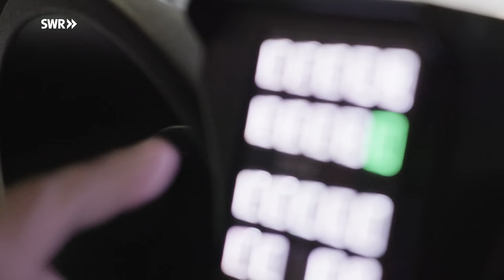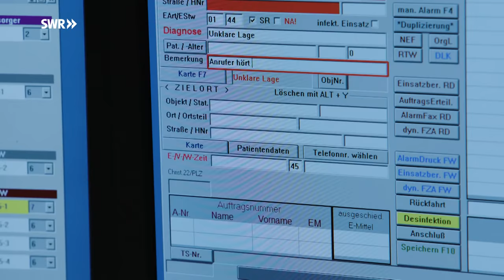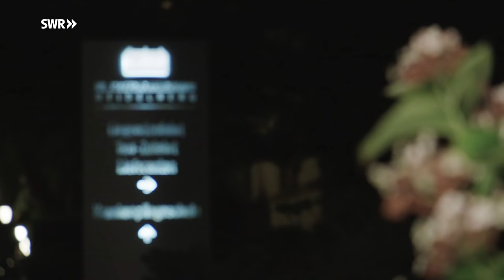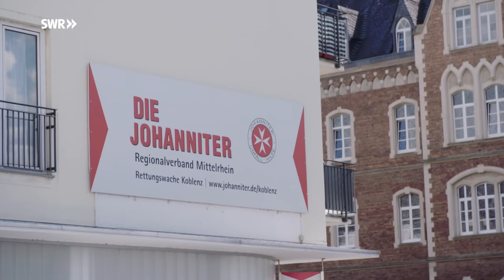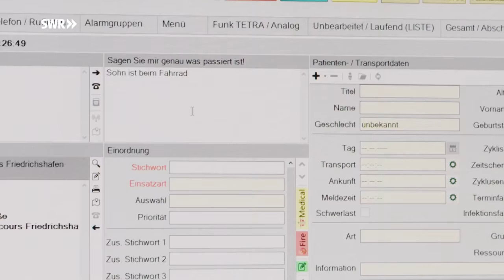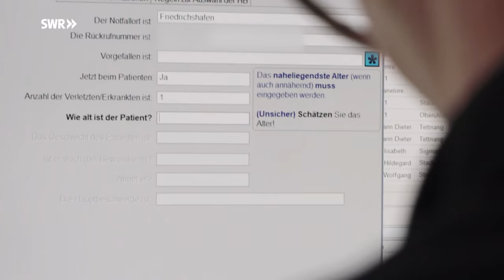Retter in Lebensgefahr | 112 Retter im Einsatz (3/5) | SWR Doku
Notfalleinsatz bei Nacht für die Retter des DRK. Auf der Autobahn bei Heidelberg hat eine Frau eine Panikattacke bekommen. Bei der Rettung geraten die Sanitäter selbst in Gefahr.

In der dritten Folge von "112 - Retter im Einsatz" werden die Sanitäter*innen in Heidelberg mitten in der Nacht zu einer gestürzten Seniorin gerufen, aber erst als ihre Tochter dazu kommt, erfährt das Retterteam, was wirklich hinter diesem emotionalen Einsatz steckt.
Die Kolleg*innen des Deutschen Roten Kreuz haben dagegen einen Notfalleinsatz auf der Autobahn bei Heidelberg, der sie selbst in Gefahr bringt.
In Friedrichshafen am Bodensee verunglückt ein zehnjähriger Fahrradfahrer. Der Junge hatte keinen Helm auf und plötzlich kribbelt es in einem seiner Arme - ein Alarmzeichen.
Und in Koblenz muss sich das Rettungsteam der Johanniter mit dem Tod beschäftigen. Hat ihre Patientin ihren Lebensmut aufgegeben oder leidet sie unter einem schlimmen Infekt?
"112 - Retter im Einsatz" zeigt den spannenden und emotionalen Arbeitsalltag besonderer Menschen - die Retterinnen und Retter müssen für ihren Beruf berufen sein. Alle 90 Sekunden wird in Rheinland-Pfalz und Baden-Württemberg der Notruf gewählt. Dann sind die Rettungs-Teams im Einsatz und müssen in Sekundenschnelle die richtigen Entscheidungen treffen. Sie sind die echten Helden im Hintergrund, denn in ihrem Beruf geht es jeden Tag um Leben und Tod.

Diese Doku aus der SWR-Reihe "112 Retter im Einsatz" trägt den Originaltitel: Retter in Lebensgefahr, Ausstrahlungsdatum: 03.12.20.